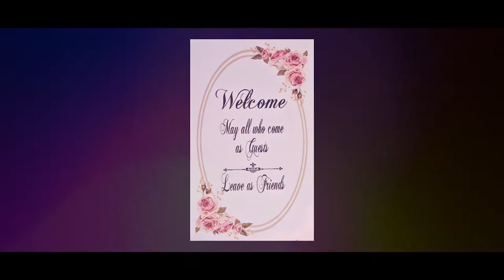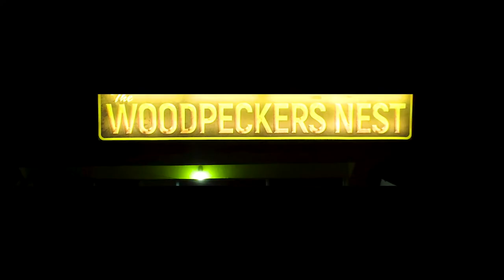WOODPECKER'S NEST Guest House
The Woodpecker’s Nest Resort was started in 2015 by Mrs. Pamela Chowlu, a native Women Entrepreneur. It began as a 4-room ‘Chang-Ghar’ style cottage with a traditional kitchen, providing ethnic food to its guests. Very soon it gained popularity and today it boasts of a setup wherein both Ethnicity and Modernity, co-exist! Today, when you step into WPN, you can find the best of modern suites and vibrant wooden-chambers of yesteryears!